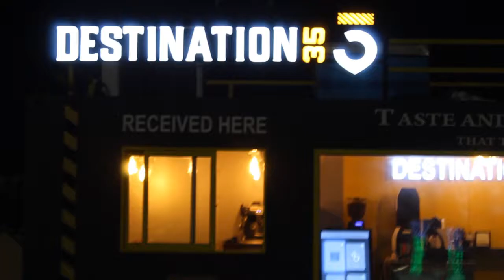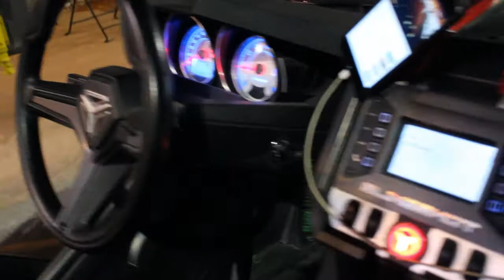Riders ride my Coffee shop. see what happened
a visit from sport riders to have a taste of my coffee